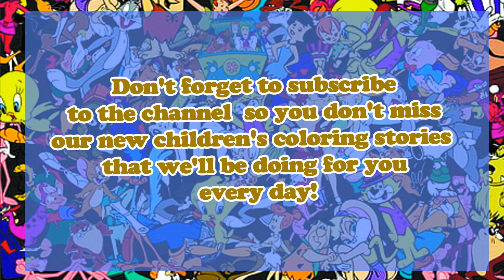Bubbles Guppies | Molly and Gill's Spectacular Musical Show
Join Molly and Gill, the bubbly duo from Bubbles Guppies, on an enchanting adventure as they prepare for a grand musical show for all their friends! Get ready for catchy tunes, colorful costumes, and valuable lessons as they showcase the power of friendship, teamwork, and the joy of music. Dive into an ocean of excitement and learning in this delightful children's story that will make your heart sing!